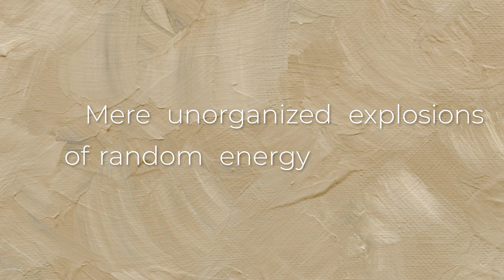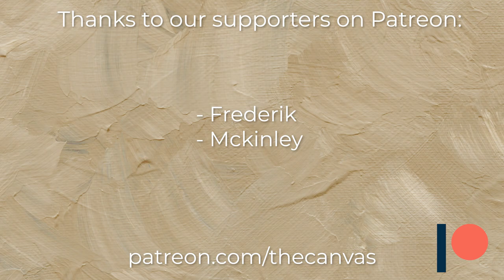Autumn Rhythm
Jackson Pollock complete revolutionized American art. Pollock's unorganized and explosive work, his action painting, was immensely influential. We really hope this video can help you understand his deeply controversial art.